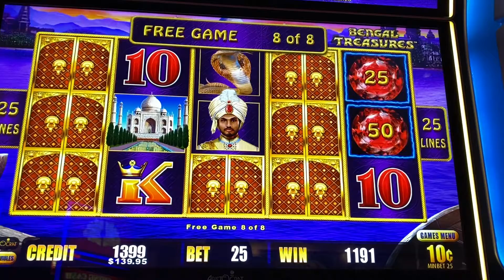Big Win - Lightning Link Bengal Treasures